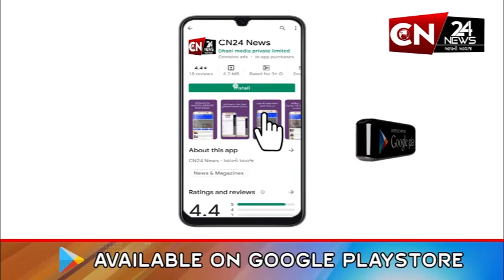રાધનપુર : અમાવાસાને લઈ મેળો, યક્ષ અને ભજનનો યોજાયો કાર્યક્રમ